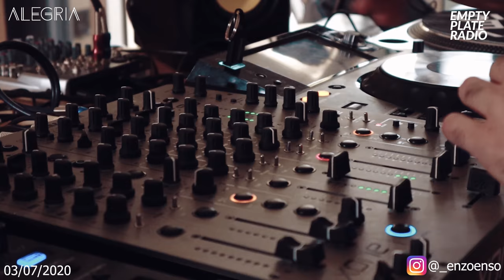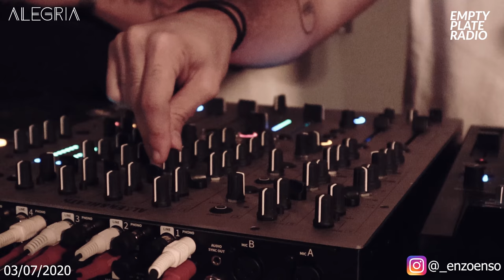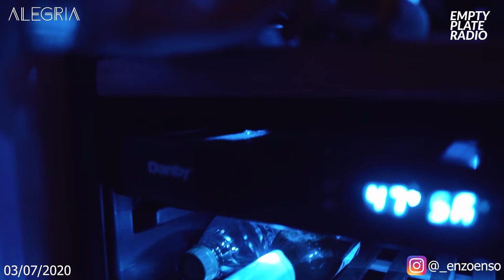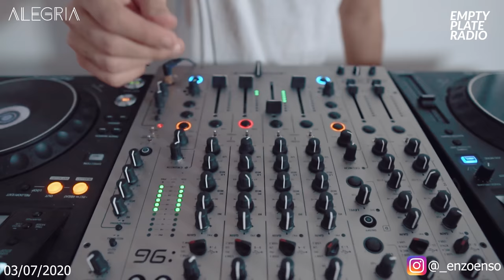Cabaña Sesh Ft. Enzo by Alegria Community x Empty Plate Radio